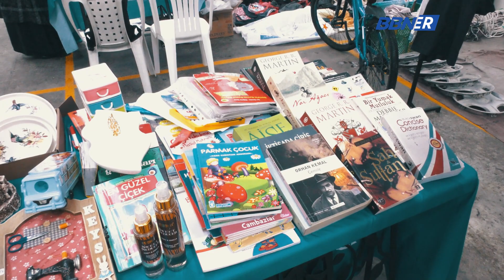SELÇUKLU 2 EL PAZARI AÇILDI!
BBN Haber'in resmi Youtube hesabıdır. Bizleri anlık olarak takip etmek ve duyurularımızı anlık olarak alabilmek için bildirimleri açmanız yeterli olacaktır.

WhatsApp İhbar Hattımız ile bize haberleştirebileceğimiz görüntüleri "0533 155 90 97" numaralı hattımızdan bizlere ulaştırabilirsiniz.
Kanalımızın oynatma listelerinde bulunan programları inceleyerek daha fazla bilgi edinebilirsiniz. Kanalımızda yayınlanmış olan her programımız en kısa sürede yüklenmektedir.
Daha fazla yeni içerik için bildirimleri açarak bizleri takipte kalın...